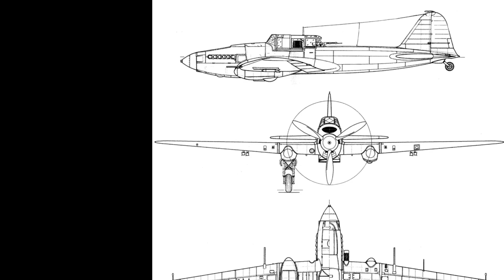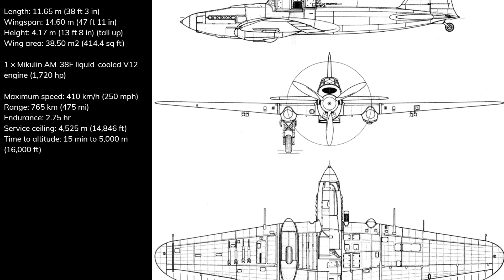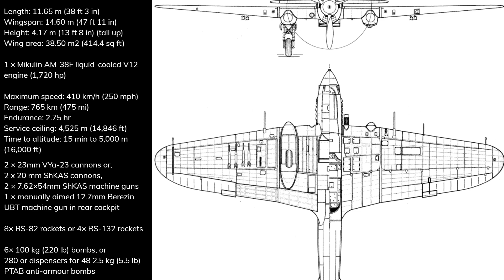The Ilyushin IL-2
The Ilyushin Il-2, known affectionately as the "Shturmovik" or "Flying Tank," was a legendary Soviet ground-attack aircraft of World War II. Designed by Sergey Ilyushin, its production began in 1941, and with over 36,000 units manufactured, it became the most produced military aircraft in history. The Il-2 was renowned for its robust armor, capable of withstanding significant small arms fire while providing close air support to Soviet ground forces. It was equipped with a variety of armaments, including cannons, machine guns, bombs, and rockets, making it a formidable foe against German tanks and infantry. Its pivotal role on the Eastern Front was underscored by Joseph Stalin, who described it as essential to the Red Army "like air and bread." Despite its heavy armor reducing its maneuverability, the Il-2's resilience and firepower were crucial in turning the tide of many battles, cementing its place in aviation history

0:00 Introduction
01:27 Origin
02:50 Design
04:48 Specifications
07:03 Modifications
08:23 Production and Entry into the war
10:42 Propaganda and Performance
14:29 Operations
17:05 Naval use.
17:45 Scale of losses.
18:26 Conclusion